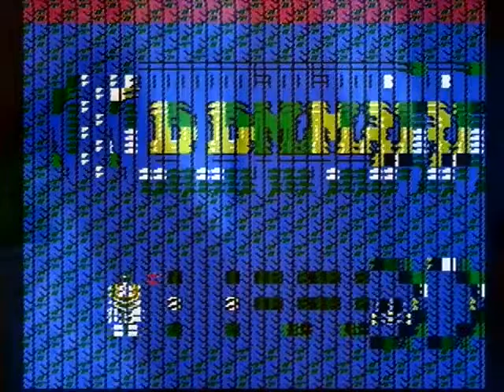Burst of action.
I'm now in Thailand
Mai Bok Tur